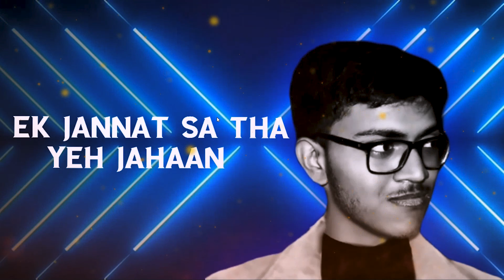Hamari Adhuri Kahani | Hindi Short Cover Songs | Kanha Mishra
Cover Song Credits:
Singer: Kanha Mishra
Editor : Ashutosh Nath and Kanha Mishra @ashisheditz
Mixing and Mastering : Kanha Mishra
Poster : Ashutosh Nath and Kanha Mishra

Original Credits:
Song: Hamari Adhuri Kahani
Singer: Arijit Singh
Lyrics: Rashmi Virag
Music & Composer: Jeet Gannguli
Music Label: Sony Music India

🔔 Get alerts when I release any new video. TURN ON THE BELL ICON on the channel!🔔